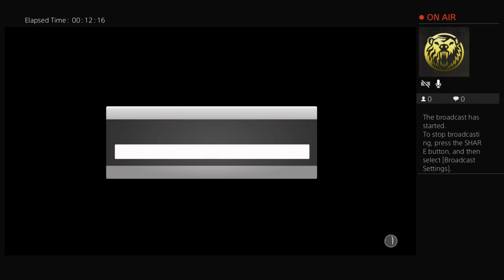justinmatthew200's Live PS4 Broadcast